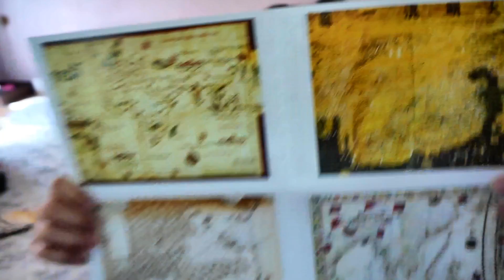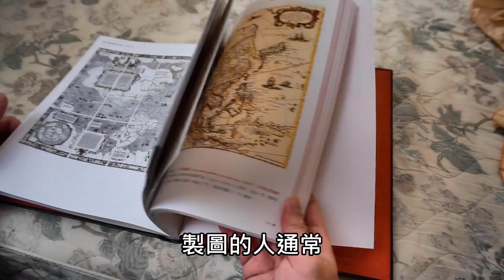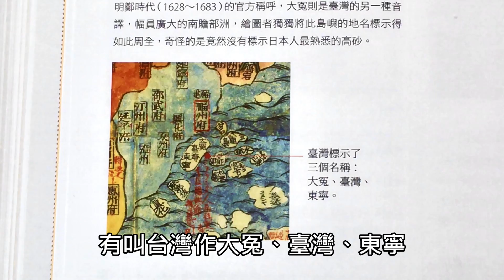台灣自古屬於中國？我們從古地圖來找看看答案吧！ -《被誤解的臺灣古地圖》讀書心得#1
這本書是《被誤解的臺灣古地圖》，書中收錄100張以上的古地圖，並且附上該地圖的出處、背景，還有作者的分析與研究，可以讓人從截然不同的角度去解讀歷史。

而且市面上常見的台灣歷史書多半從清國中期以後，很少有這種從荷蘭人、西班牙人上岸之前的資料。

總之我很喜歡，大家快去書店翻看看ㄅ！ (`・ω・´)

p.s. 野人文化補充：地圖只有首刷才有喔

作者：陸傳傑
出版社：野人文化
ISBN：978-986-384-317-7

BGM 2: Kona Sun - Freedom Trail Studio